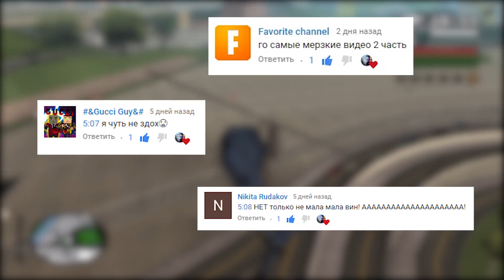КАК ЗАРАБОТАТЬ 100 МИЛЛИОНОВ В GTA San Andreas (без читов)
В этом видео я расскажу как заработать 100 миллионов в самом начале игры в GTA San Andreas, пройдя при этом только первую миссию.